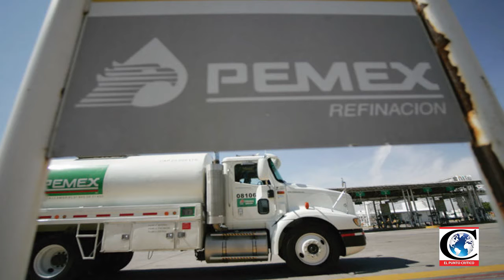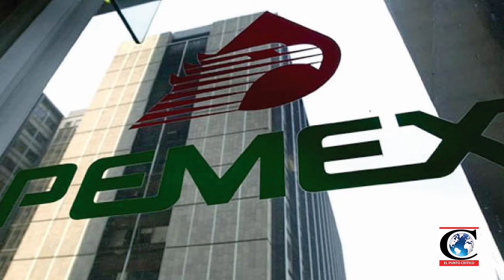"Gobierno no va tener dinero para CFE y Pemex": Ramsés Pech, especialista